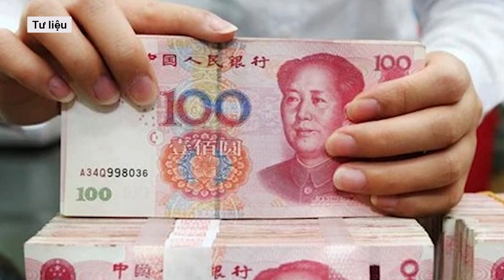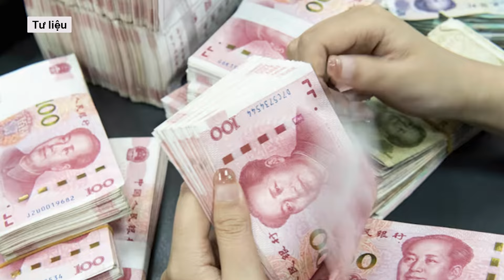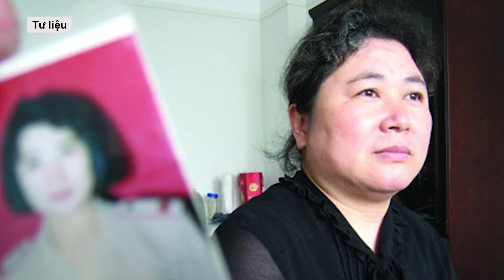"Đệ nhất quan tham" Trung Quốc vơ vét của công, xây dựng "đế chế" riêng cho cả dòng họ rửa tiền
Lợi dụng chức vụ, Từ Trường Nguyên giúp cả gia đình xây dựng đế chế thương nghiệp ở thành phố Đại Liên, vơ vét hàng chục tỷ nhân dân tệ nhờ tham ô, lừa đảo.